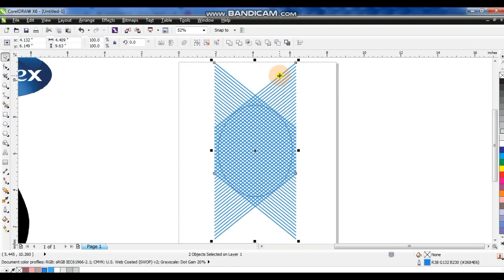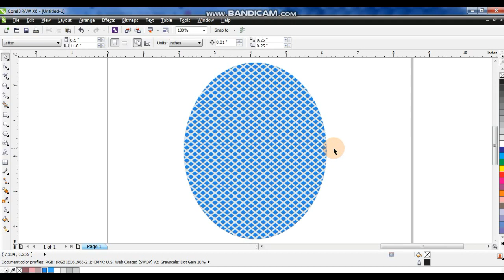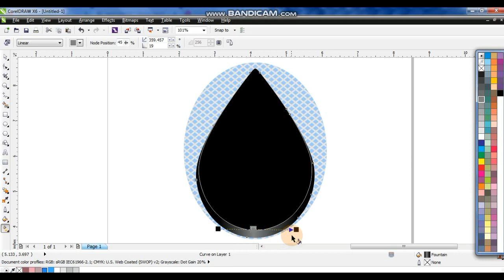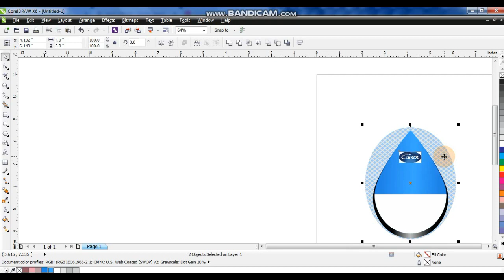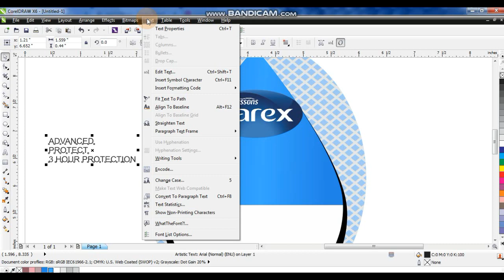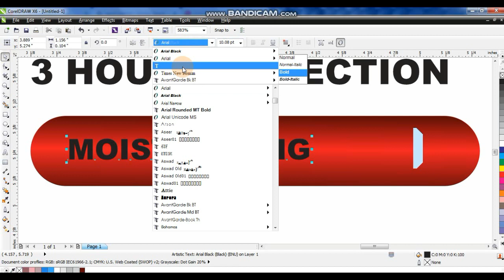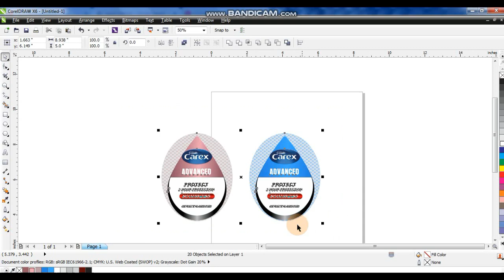How to Create Unique & Fantastic label Design for Hand Wash Product - Ahsan Sabri